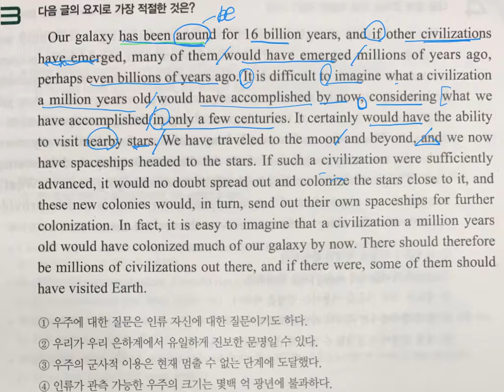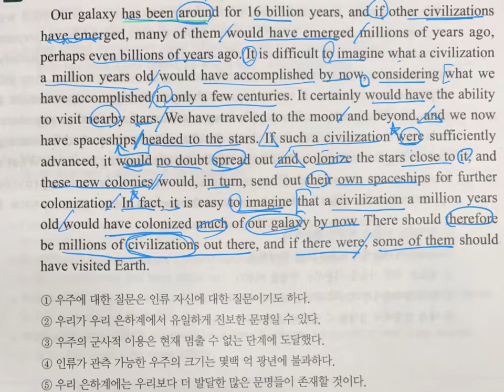대일고1 한끝 유형 1-3